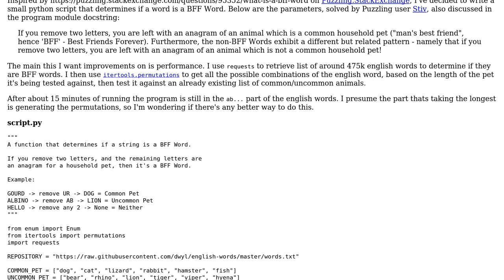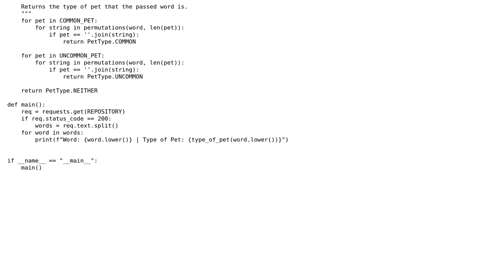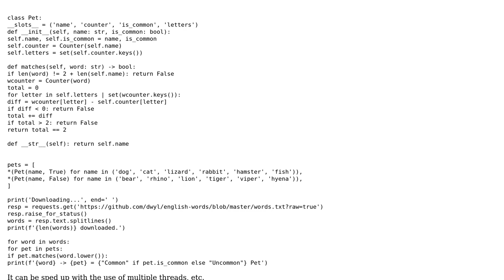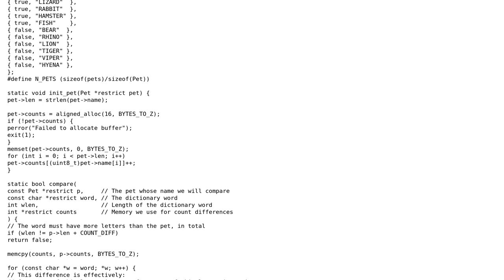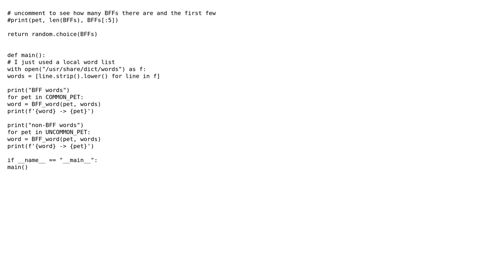Code Review: BFF Word Finder (3 Solutions!!)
Code Review: BFF Word Finder

With thanks & praise to God, and with thanks to the many people who have made this project possible! | Content (except music & images) licensed under CC BY-SA | Music | Images & others | With thanks to user RootTwo user Reinderien user Linny and the Stack Exchange Network Trademarks are property of their respective owners. You are responsible for your own actions.